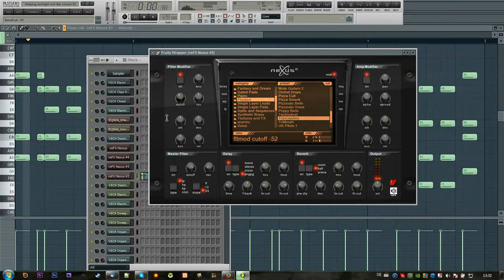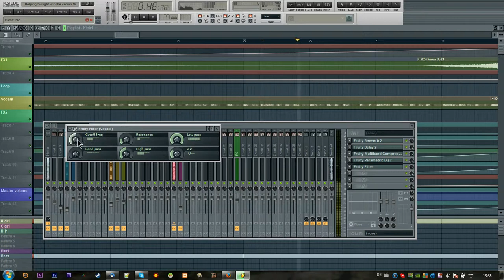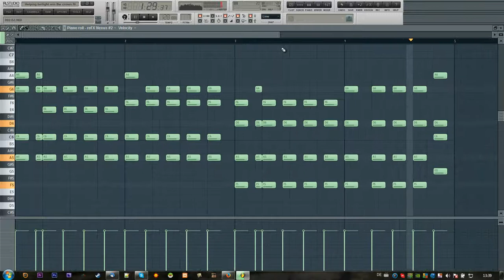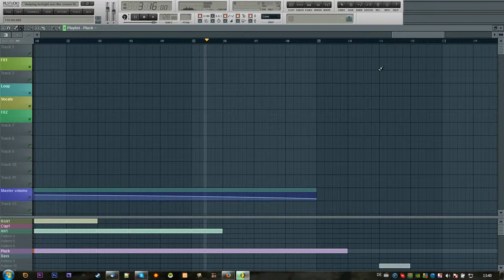BEHIND THE SCENE: MLP: EG - Helping Twilight win the Crown(Nickk888 Remix)